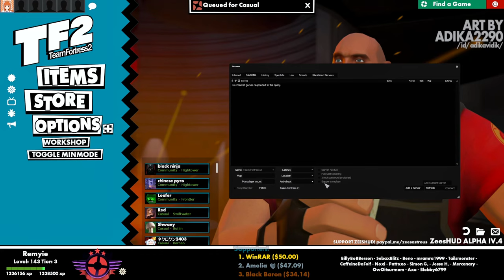Standin: Most Underrated TF2 Map?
Standin one of the maps that I really like yet very little people know about it. I wanted to play on Standin and talk about the map itself.
I don't know how well commentary style videos will do so consider this video as a trial.